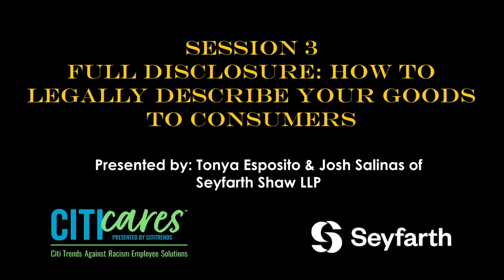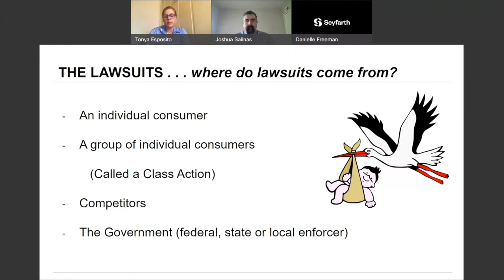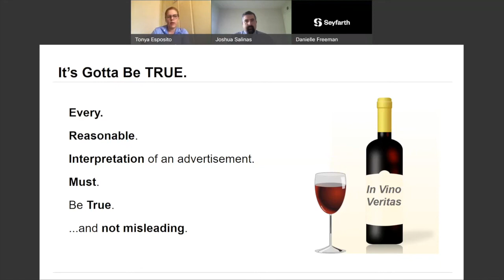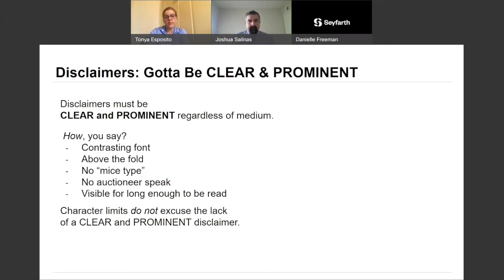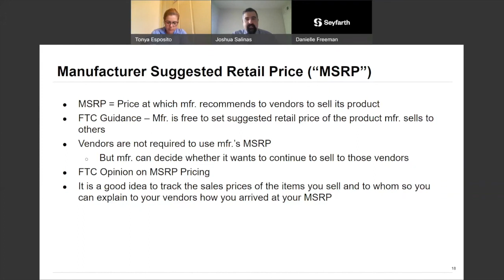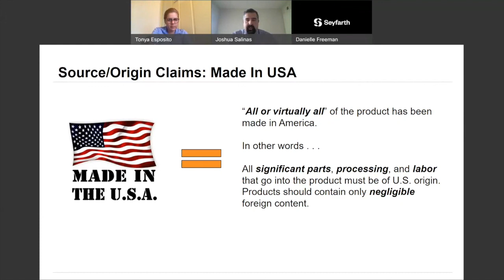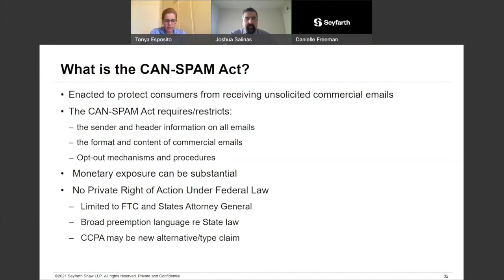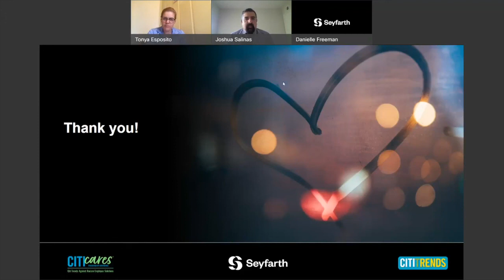Session 3 - Full Disclosure: How to Legally Describe Your Goods to Consumers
Class is back in session, entrepreneurs! You’ve talked to a mentor. You’ve talked to a banker. Do you know how to talk to consumers?

The third session of the 2021 CITIcares Small Business Academy is live. Full Disclosure: How to Legally Describe Your Goods to Consumers covers must-haves and pitfalls in labeling and marketing your products. We want to see your business on the six o’clock news for all the right reasons. Let attorneys Tonya Esposito and Josh Salinas of global law firm Seyfarth help you make a successful product launch.

If you’d like a recap, you can also check out our previous sessions:

The material discussed during this webinar should not be construed as legal advice or a legal opinion on any specific facts or circumstances. The content is intended for general information purposes only, and you are urged to consult a lawyer concerning your own situation and any specific legal questions you may have.